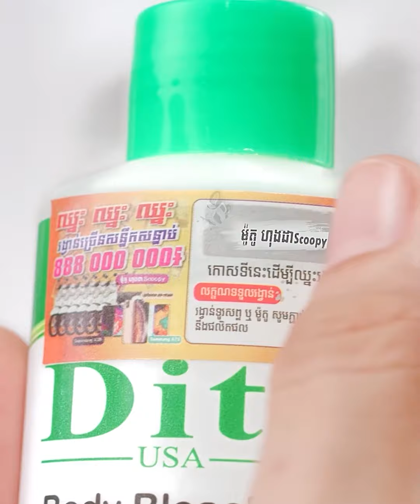របៀបរើសហ្វូមលាងមុខ ដែល អាចសម្អាតរន្ធរោមកុំឱ្យកក់ស្ទះ កម្ចាត់មុនចេញពីស្បែកមុខ